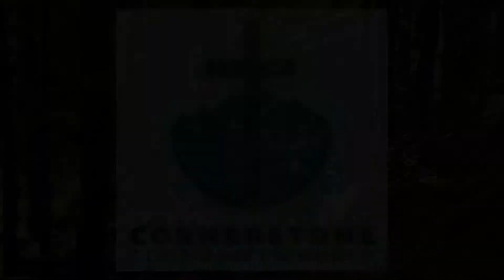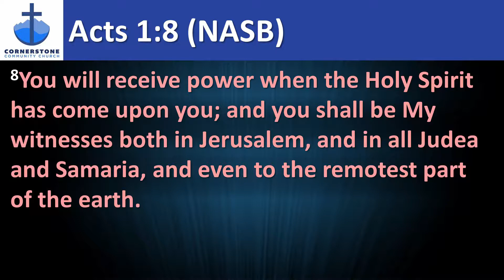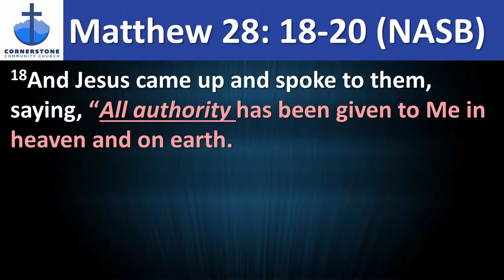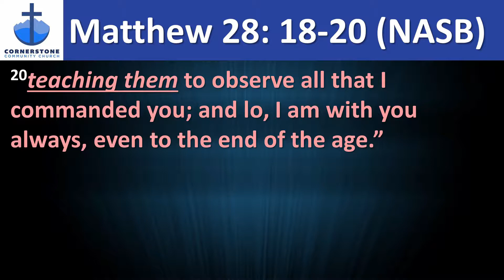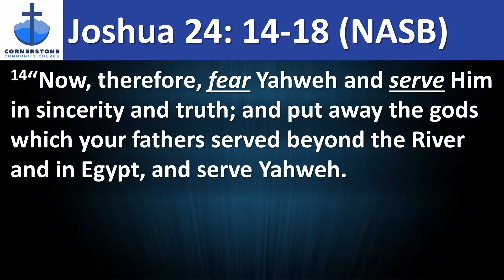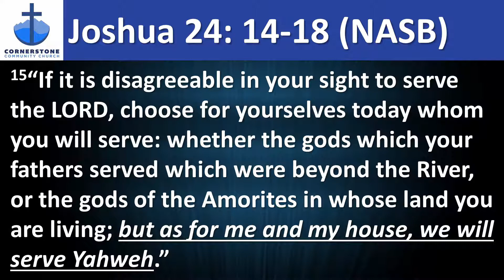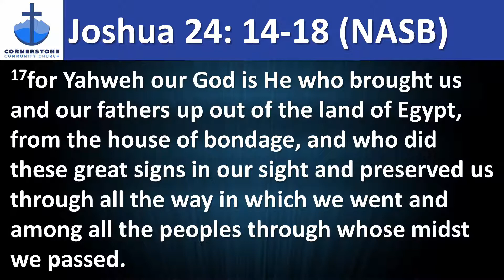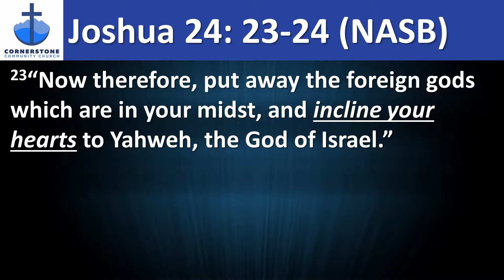9-22-19: Tony Slavin: Studies in the Book of Acts: The Wrap Up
Studies in the Book of Acts: The Wrap Up

Digging Deeper

Let’s talk about the Great Commission in Matthew 28.

-This command is specifically given to the Eleven, why should we obey it today?
-Verse 17 says they all worshiped, but some doubted. What did they doubt? Is there any significance for us today in our doubts?
-What is the difference between evangelism and making disciples?
-What is the role of baptism in making disciples?
-What is the role teaching them to observe all that Christ commanded them?
-How significant is it that Jesus has promised His presence to the end of the age?